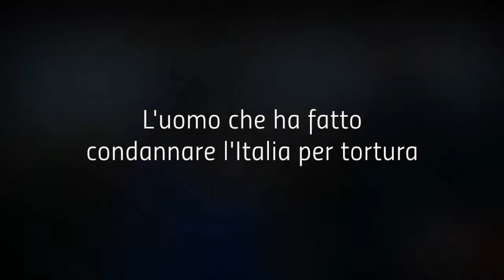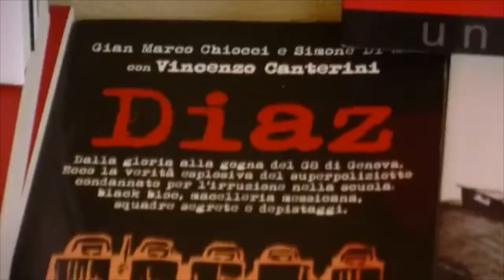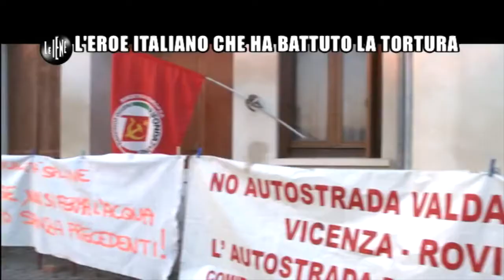Arnaldo Cestaro alla Conferenza nazionale di organizzazione di Rifondazione Comunista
Arnaldo Cestaro, l'uomo che ha fatto condannare l'Italia a Strasburgo per tortura, la sua testimonianza diretta alla conferenza nazionale di Organizzazione del PRC sui fatti della Scuola Diaz durante il G8 di Genova 2001.